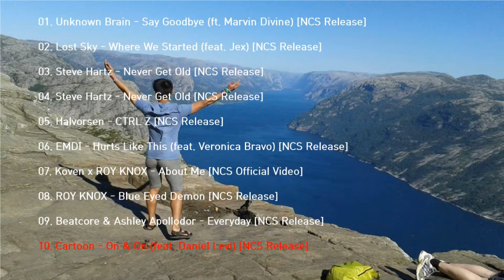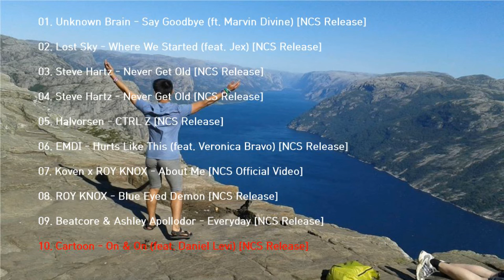너만들어 | 운동할때 신나는 노래 (FREE Background Music) BGM top 10 No Copyright Music | 운동 | 여행 | 운전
👉TRACK LIST

Track: 01. Unknown Brain - Say Goodbye (ft. Marvin Divine) [NCS Release]

Track: 02. Lost Sky - Where We Started (feat. Jex) [NCS Release]

Track: 03. Steve Hartz - Never Get Old [NCS Release]

Track: 04. Steve Hartz - Never Get Old [NCS Release]

Track: 05. Halvorsen - CTRL Z [NCS Release]

Track: 06. EMDI - Hurts Like This (feat. Veronica Bravo) [NCS Release]

Track: 07. Koven x ROY KNOX - About Me [NCS Official Video]

Track: 08. ROY KNOX - Blue Eyed Demon [NCS Release]

Track: 09. Beatcore & Ashley Apollodor - Everyday [NCS Release]

Track: 10. Cartoon - On & On (feat. Daniel Levi) [NCS Release]